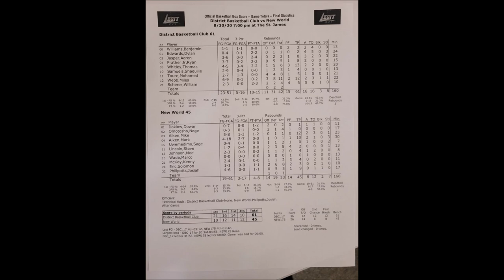DBC vs New World AI 17U Game- 2020 I-95 Coalition League Powered by The St James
District Basketball Club vs New World AI 17U
2020 I-95 Coalition League Session 4 Powered by The St James
Springfield, Virginia